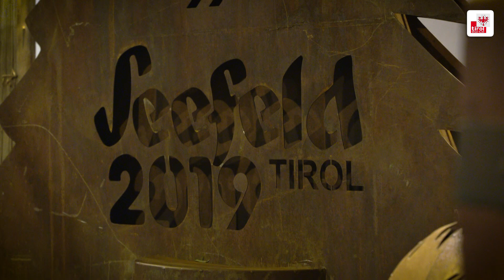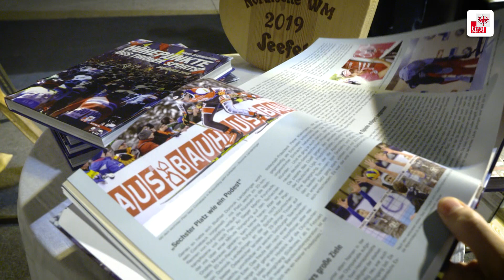WM-Countdown Seefeld 2019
"Wir haben bei den Weltmeisterschaften mit hervorragender Organisation und unvergleichlicher Stimmung gepunktet und auch Skeptiker überzeugt“, freut sich Geisler etwa über das Radfieber, das ganz Tirol anlässlich der Rad WM erfasst hat. Nun stehe mit der Nordischen Ski WM in Seefeld das nächste Großereignis vor der Tür, bei dem sich Tirol wieder von seiner besten Seite präsentieren werde, so Tirols Sportreferent.